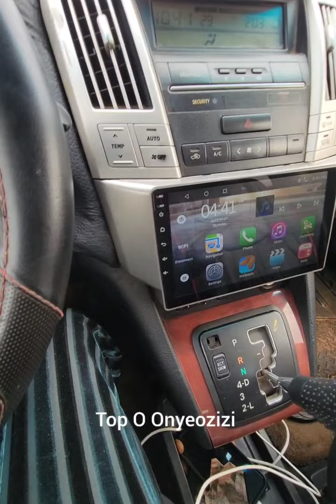What is this😳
What is Happening in Old Nīger Bridge😳